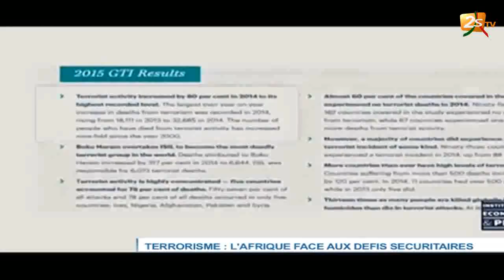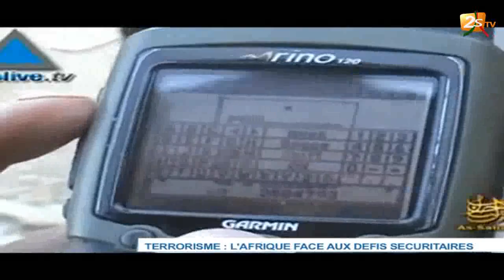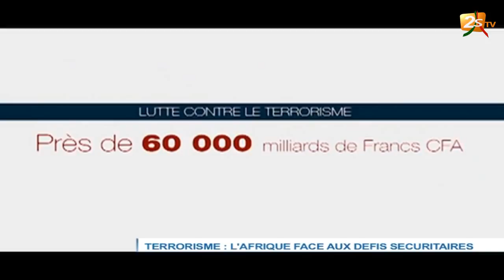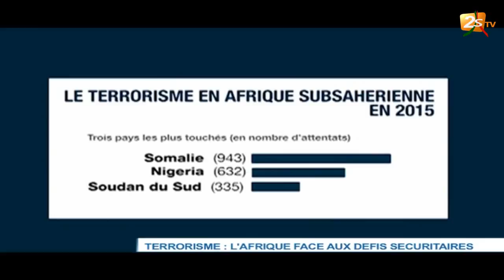TERRORISME : L'AFRIQUE FACE AUX DÉFIS SÉCURITAIRES